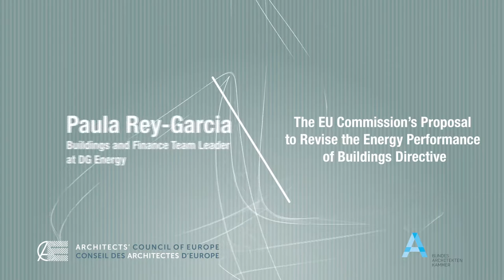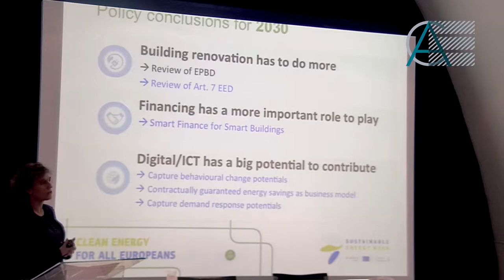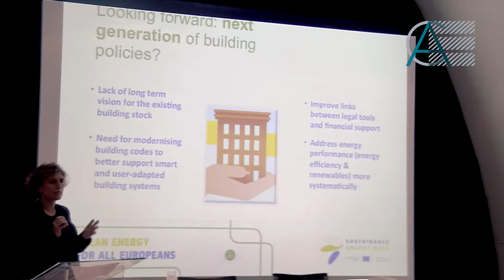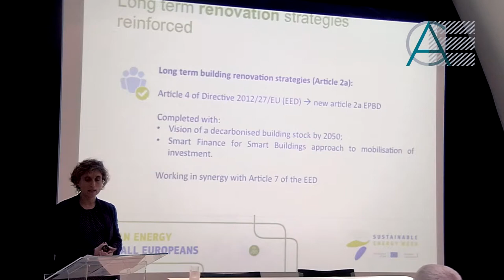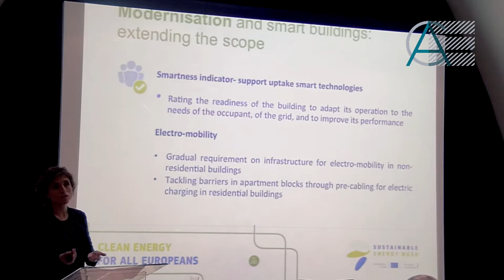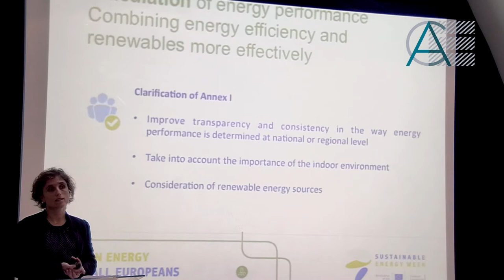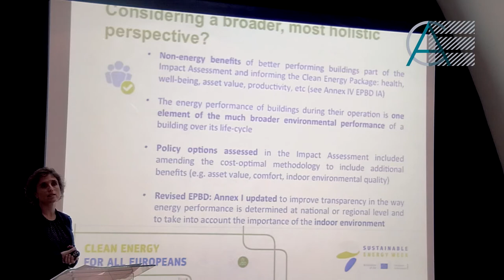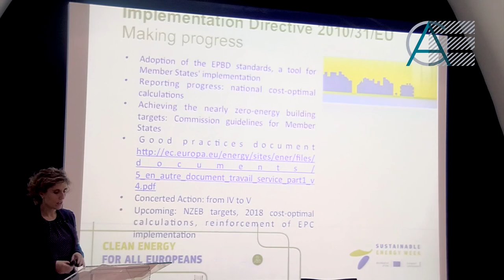Paula REY-GARCIA - The Commission's proposal to revise the EPBD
Architecture: Towards a Step Change in Building Performance
June 2017, Brussels